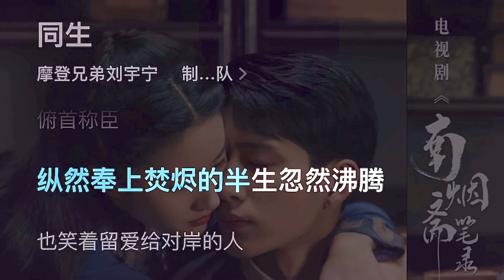2021-04-27︱刘宇宁︱同生︱電視劇南煙齋筆錄插曲︱歌詞版